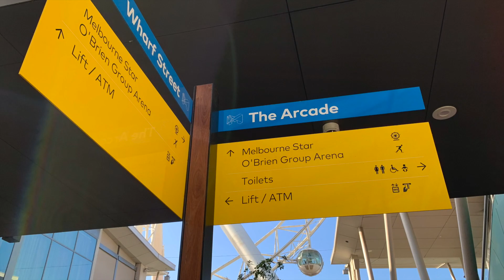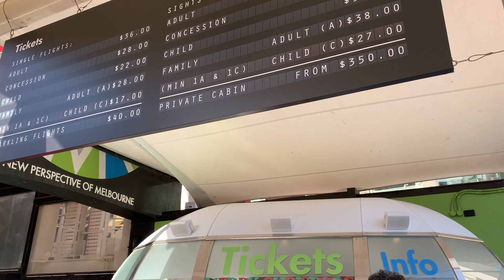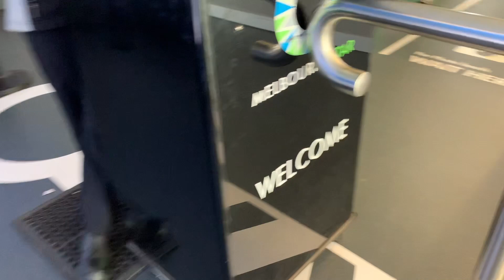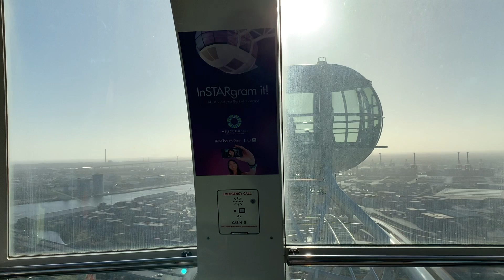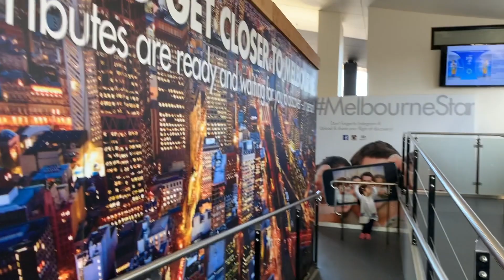Melbourne Star Australia - Summer Break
This Video is about Seanna visited Melbourne Star Australia - You can see Melbourne from above, it’s really cool specially if you go there during Sunset!

Thanks for your support and happy watching  :)

Seanna + Parents